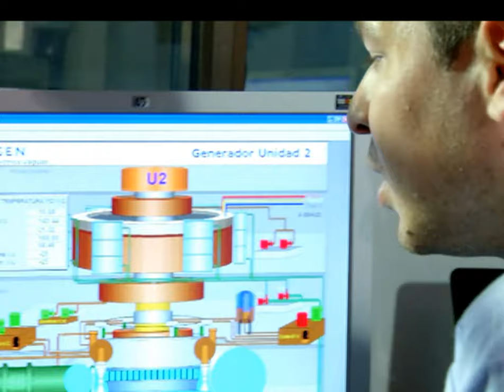El Gobierno Nacional tiene un nuevo tropiezo en su intención de vender Isagen [Noticias]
La decisión del Consejo de Estado de suspender temporalmente la venta de Isagén, deja de nuevo en el limbo un proceso que estaba a cinco días y que oferta el 57,6% de las acciones del Gobierno en la generadora y comercializadora de energía.